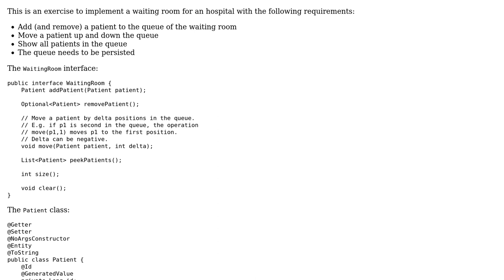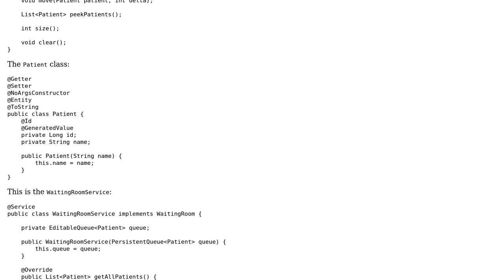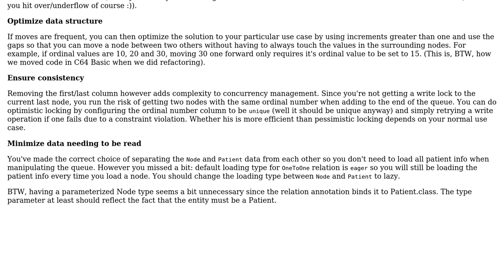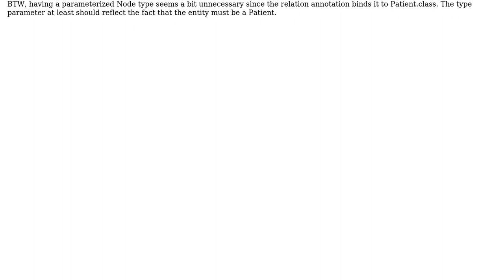Code Review: Persistent waiting room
With thanks & praise to God, and with thanks to the many people who have made this project possible! You are responsible for your own actions.